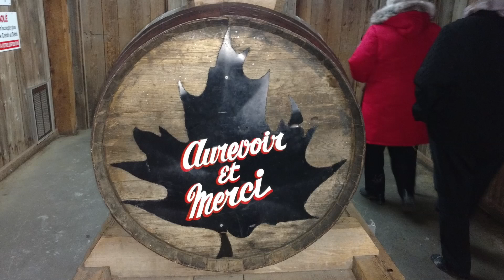La Grillade de Granby, cabane à sucre, vive le printemps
La Grillade de Granby, sugar shack, long live the spring
Érablière La Grillade - La route des sucres
Site internet Si vous désirez organiser une sortie en famille ou de groupe à la cabane à sucre, veuillez communiquer avec nous pour réserver ...La Grillade traiteur & salle de réception, Pierre Gingras, 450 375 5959 St-Alphonse de Granby
Par Productions Réjy 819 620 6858 commandité par crêpe, œuf dans le sirop, grand père, jambon. beigne, patate, oreille de crist, creton, tir sur la neige, baril de sirop,